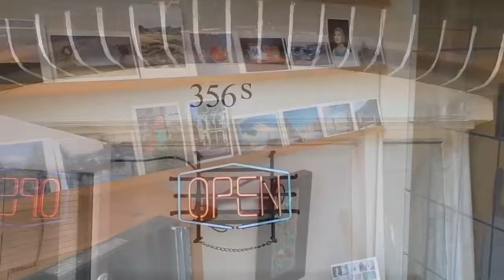A walk through Amsterdam with destination "Galerie/Atelier Stam"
Amsterdam city view with beautifull art at Galerie Stam